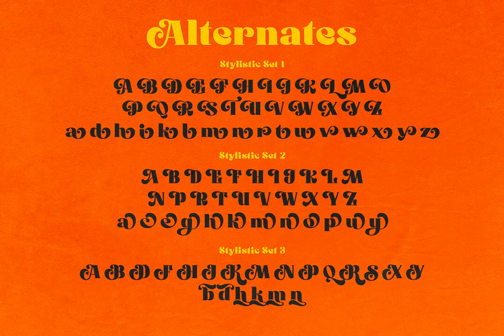Rollik Font Download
Download Rollik Font

Immerse yourself in the nostalgia of the 70s and 80s with the Rollik Typeface by alitdesign. This design marvel, offered exclusively at YouWorkForThem was born out of music posters from yesteryears. The calming simplicity of Rollik font blends seamlessly with playful, retro elements, resulting in a dynamic serif style that exudes elegance and allure.

With 940 glyphs, including symbols, multilingual and alternative glyphs, Rollik is a treasure trove for designers seeking to add a dose of old-world charm to their creations. Be it magazine covers, music album arts, YouTube thumbnails or logos, this font adapts unobtrusively yet noticeably.

What sets Rollik apart further is its ability to meld with both design and non-design programs with the same level of ease, owing to comprehensive Unicode support. Alitdesign's creation offers language support across Latin, Basic, Western European, Central European, South European, and Vietnamese.

To leverage Rollik's full potential, please ensure your software supports OpenType features. If your software doesn't possess a Glyphs panel, worry not, simply install additional swash font files.

As creators, we reveled in bringing Rollik to life. Now, it's your turn to explore its versatility and elegance. Happy designing!